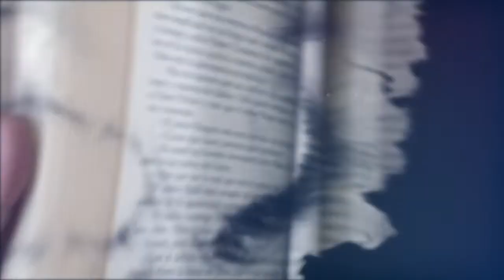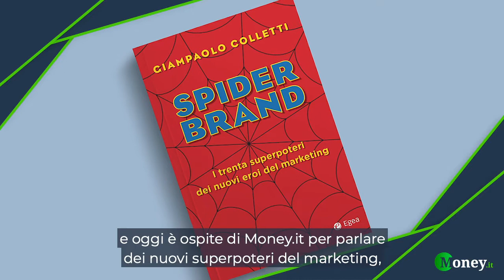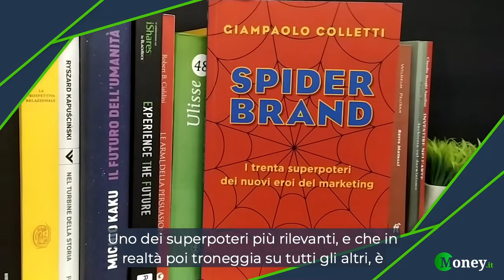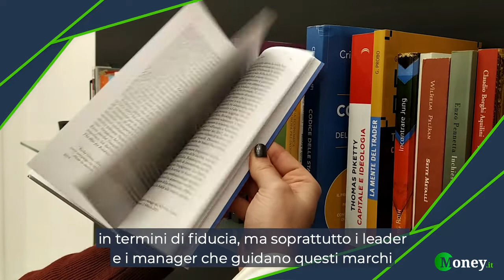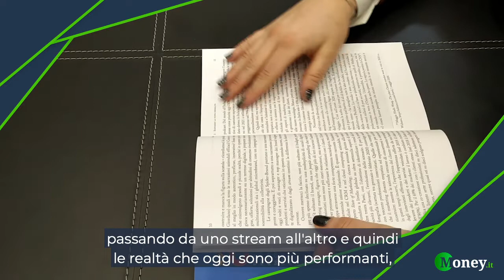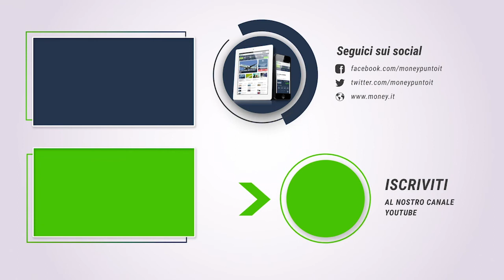I nuovi eroi del marketing: alla scoperta di "Spider-Brand" - Book Calling #14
Giampaolo Colletti prende le mosse da uno dei supereroi più amati e attuali di sempre per raccontarci i superpoteri di cui i nuovi eroi del marketing debbano dotarsi per poter sopravvivere all’interno di un agone digitale sempre più serrato e competitivo.

Nella 14^ puntata di Book Calling l'autore di "Spider-Brand" ci spiega qualcosa in più su questi poteri speciali e sulle case history nostrane e internazionali proposte nel volume.